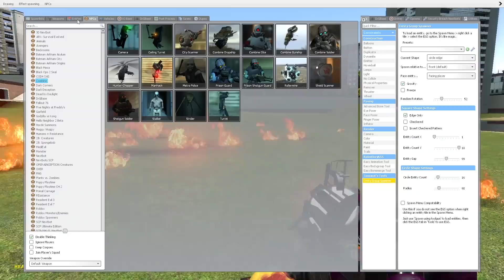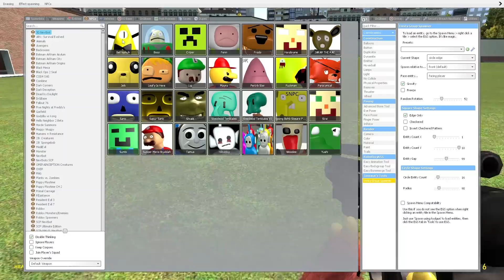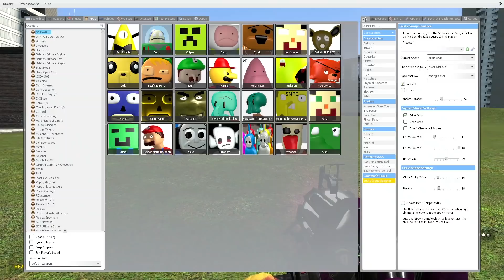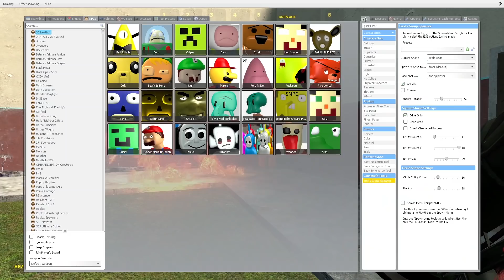ALL NEW JUMPSCARE 3D SANIC CLONES MEMES (3D MEMES) in Garry's Mod!